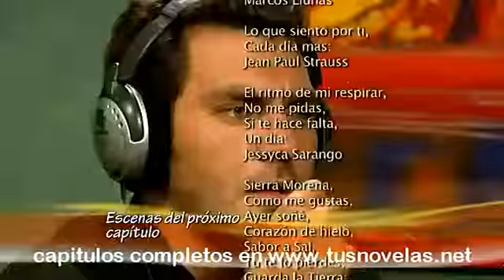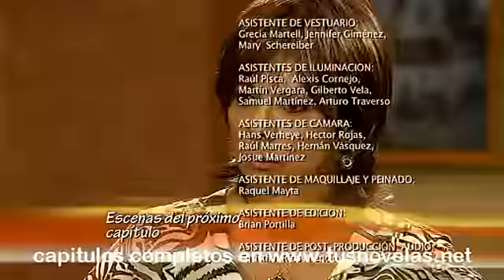corazón de fuego capitulo 74